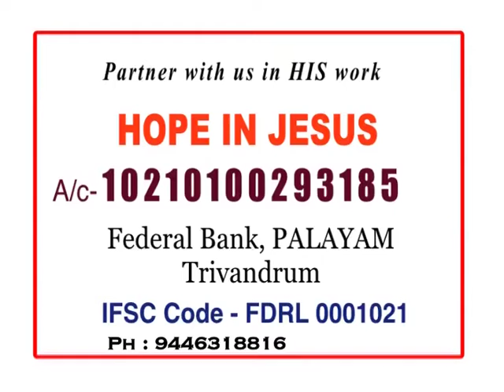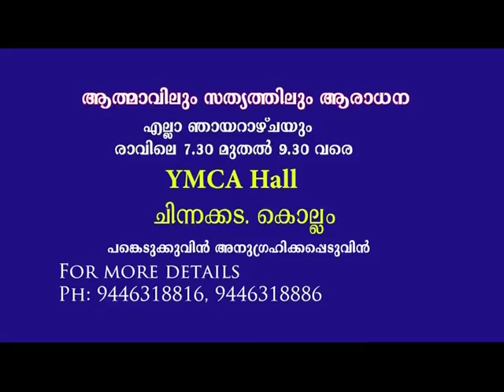Hope In Jesus Power Vision TV Episode 9 February 2017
9 February 2017 Hope In Jesus Power Vision TV Episode - Br.S.J.Manomohan Preaching and Praying (Malayalam Message)